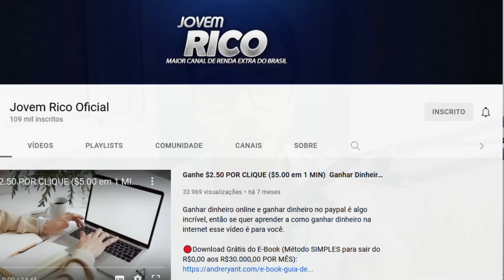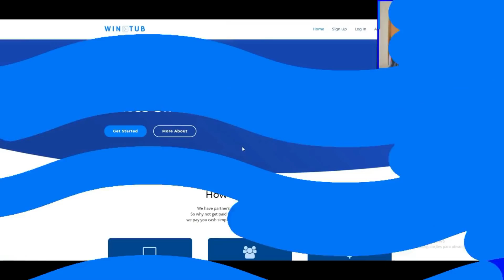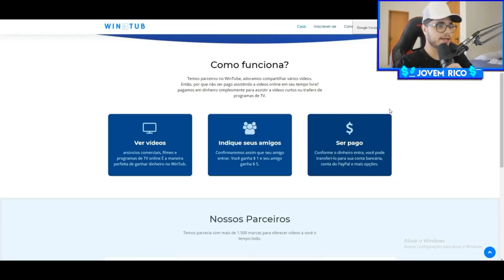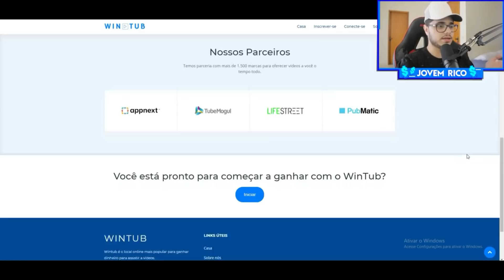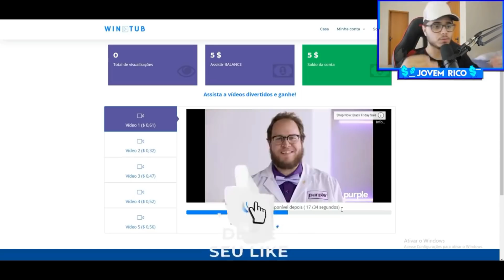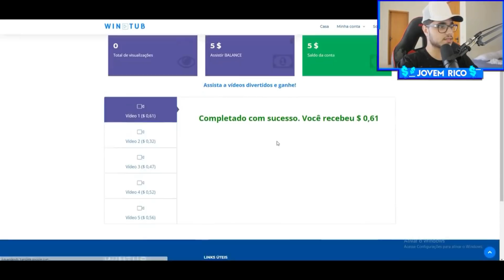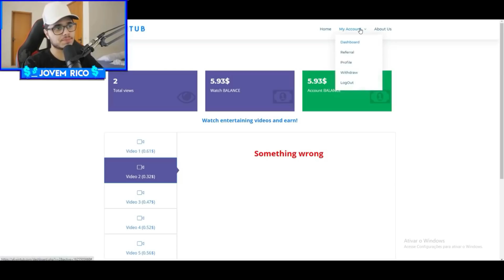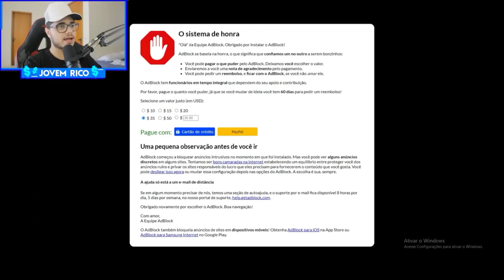[ASSISTIU GANHOU $500] Ganhe Dinheiro Assistindo Vídeos no YouTube/Como Ganhar Dinheiro na Internet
como ganhar dinheiro na internet e ganhar dinheiro na internet é rápido e fácil, então se quer aprender a como ganhar dinheiro e ganhar dinheiro online e ganhar dinheiro no Pix esse vídeo é  para você agora ganhar dinheiro online. Nesse vídeo eu vou te mostrar um site para ganhar dinheiro na internet assistindo vídeos